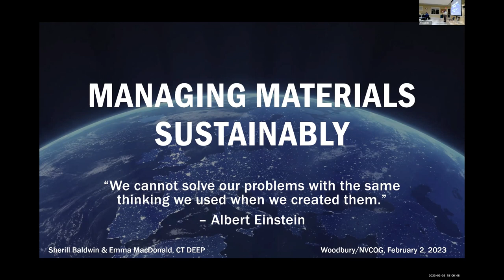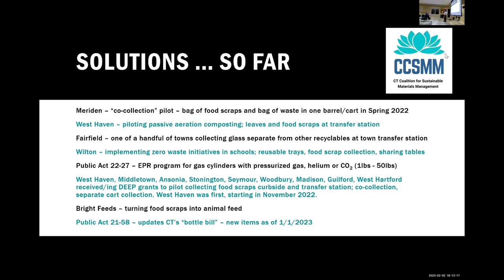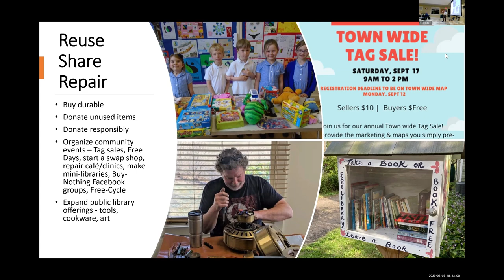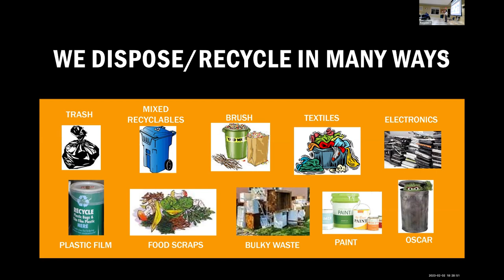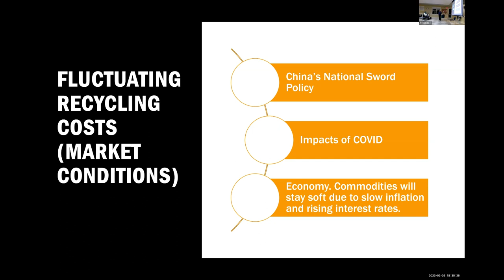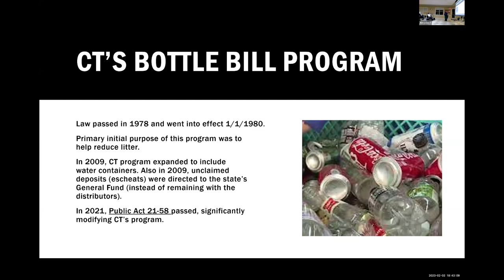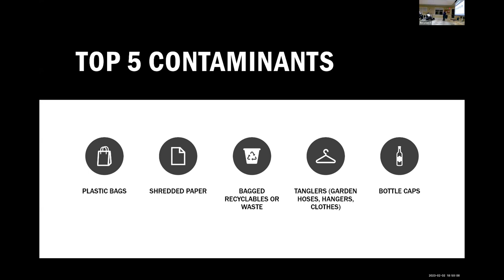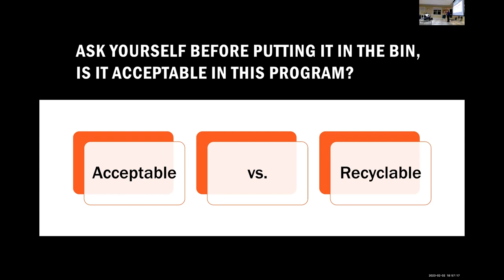Woodbury Recycling Workshop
The recording of the in-person recycling workshop held at the Woodbury Senior Center on February 2, 2023.